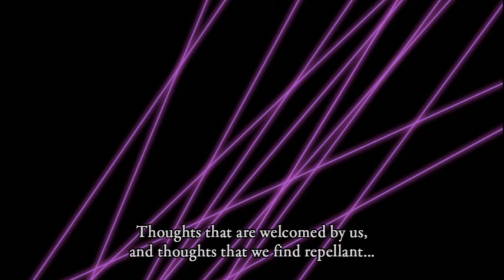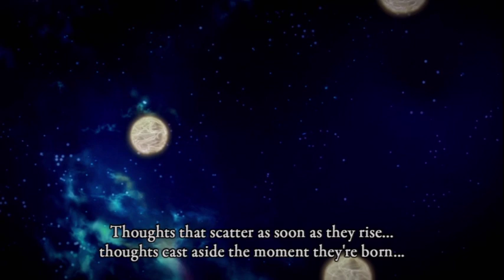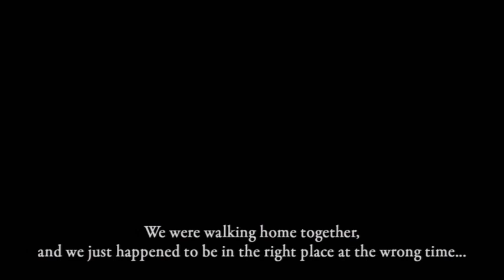Review - Cross edge [PS3] [French]